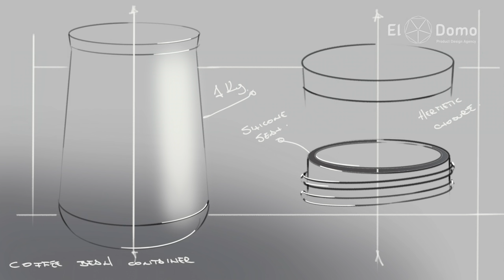Intro to Product Design Methodology